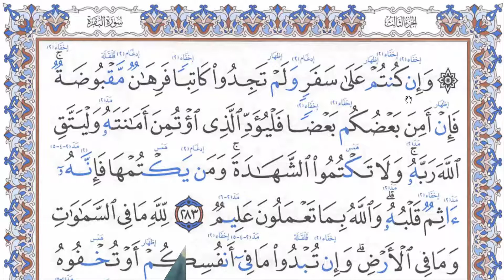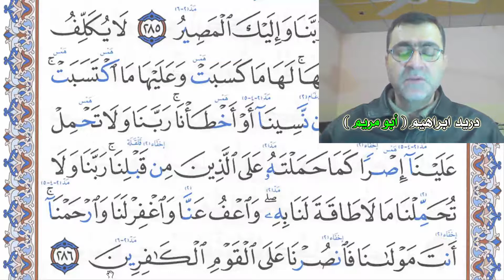سورة البقرة الصفحة ( 49 ) مع بيان الأخطاء الشائعة ( لسماع الصفحة الرابط في صندوق الوصف )